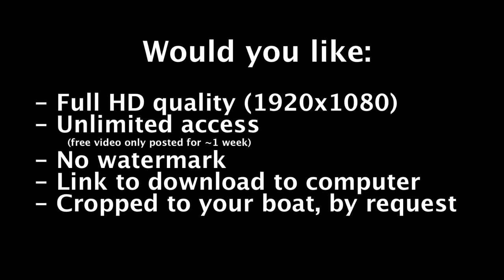Race 26A Mens High School Eights Varsity Part 7